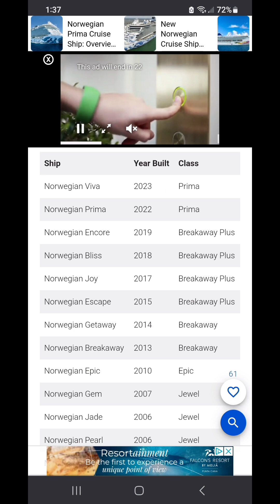NCL CRUISES NEW3ST 2 OLD3ST EPISODE 44....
Created by InShot CRUISE CHATTER is a series of cruise news that are brought to you in an informative, educational and also in an entertainment approached for you to make a final decision on your vacation plans.
Cruise Hive is the owner of the picture and story, for more information regarding this story and others news like it check out for the latest details. Also check out the cruise line website for changes to the itineraries or voyages so you can be up to date on everything. More news available on the "Morning Quickie" 715 am EST Monday thru Friday, also "GO LIVE TOGETHER' at 9am EST Monday thru Friday with @jeremysherylcruiseadventures and @cruisingisfunanytime . Friday nights FUN to be had with THE USUAL SUSPECTS, 9pm EST AFTER DARK Shenanigans!!!  @EddieLugoStudios